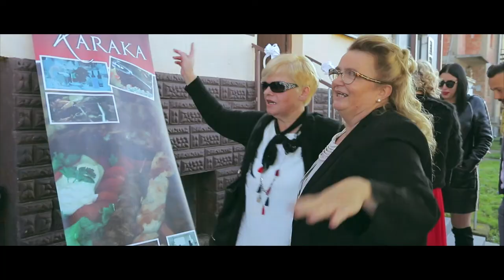Martina i Igor Wedding ♥ 4.11.2017. ♥ Best Moments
Power by: Foto Jura

Song: Ed Sheeran - Thinking Out Loud (Alex Adair Remix)